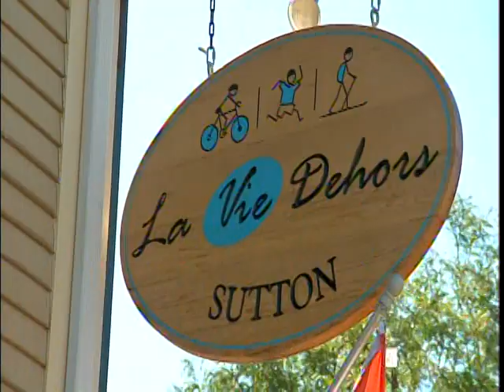ACE à Culture Vélo, 25 août 2012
participation de ACE à l'émission de culture vélo avec Yvan Martineau , entrevue avec Gilles Lefebvre , entraîneur de l'Académie du Cyclisme de l'Estrie et images superbes des Cantons de l'Est